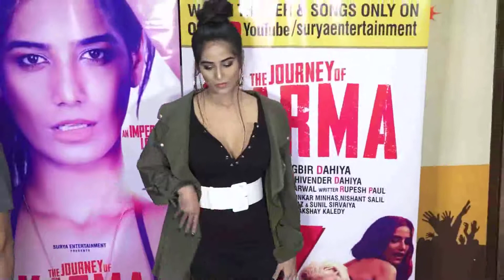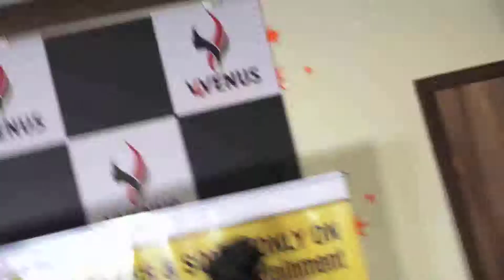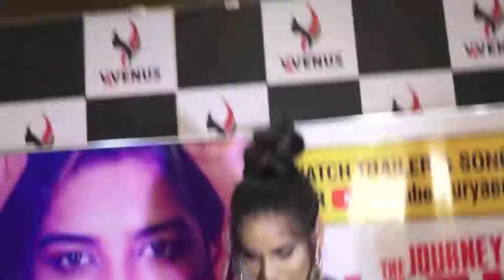Actress Punam Panday makes Fun of Shakti Kapoor Romance in Karma